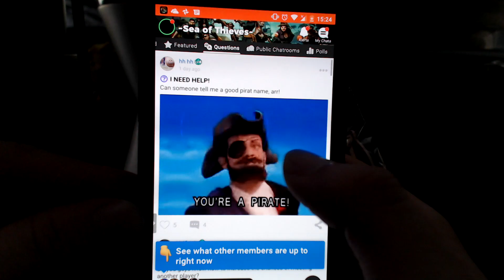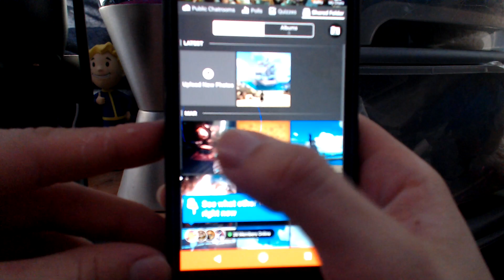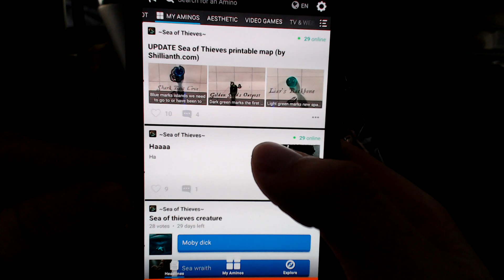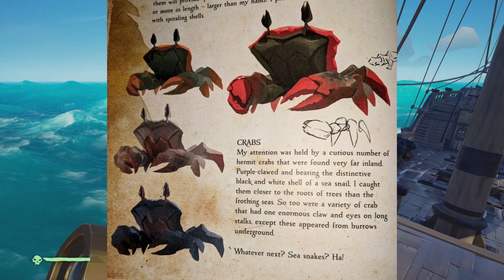Sea Of Thieves News - Possible Future Content! New Ship Items, Enemies, Pets, Foods & New Promotion!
Sea of Thieves is a shared-world adventure game (or 'SWAG,' as we’re fond of calling it here in the office). It’s a multiplayer game with crew co-operation at its core, and our ambition is to let players be the kind of pirates they want to be. Whether you’d like to hunt for legendary treasures, sail to the furthest island in the distance or hunt down rival crews, our ambition is to build a game that lets you pursue whichever adventure your salty heart desires